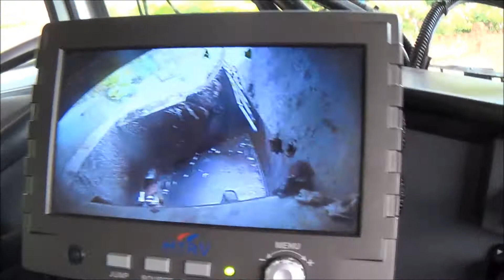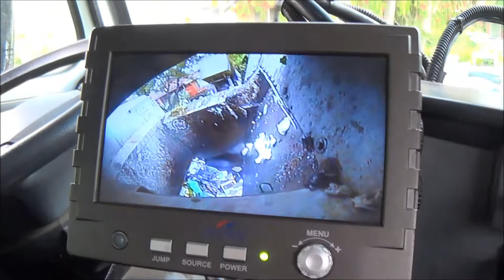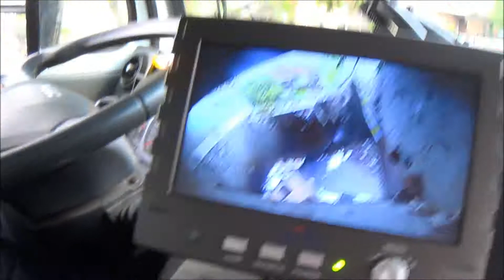Hopper Cams - Pendulum Packer (Recycling)